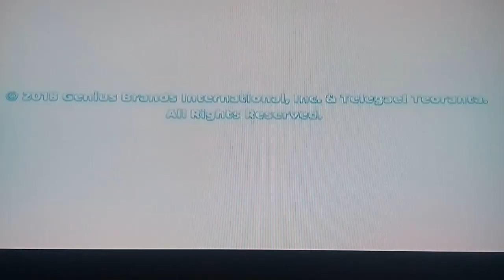Reparto Latino y Portugués/Telegael/Genius Brands International (2018)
Al final de la caricatura "Rainbow Rangers: Las Heroínas del Arcoiris" (2018) en Nick Jr.